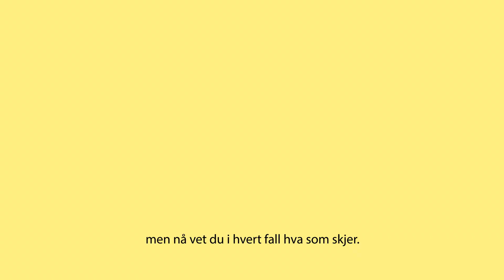NSB -årsaken til signalfeil (tekstet versjon)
Vi skjønner godt at det er irriterende når toget ikke går på grunn av "signalfeil". Men hva er årsaken til at feil oppstår?